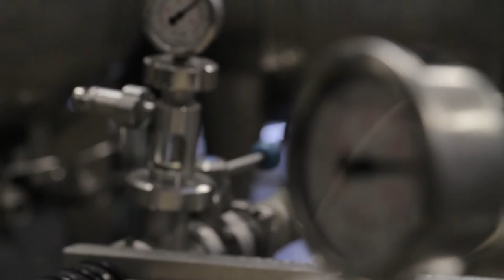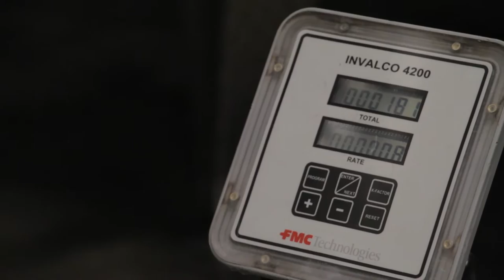Behind the Wine Bottle with Jon and Javier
Meet Jon McPherson and Javier Flores; wine makers from South Coast Winery. Go behind the scenes and learn about how they met, their story through the years in wine making, and where they see their future.